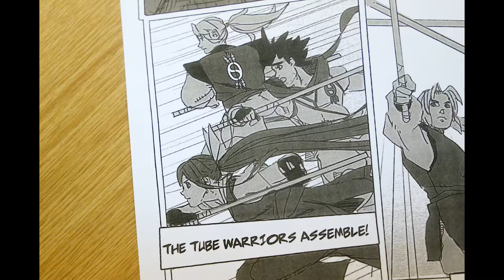Tube warriors comic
Watch the Tube Warriors in action as they restore peace in Acorn Town!